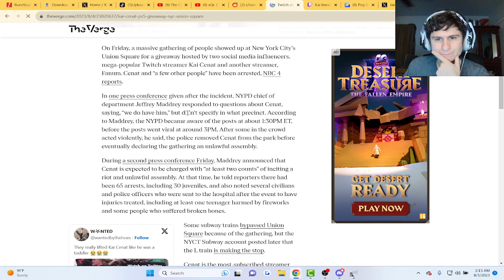Fanof Reacts to Kai Cenat's Charges